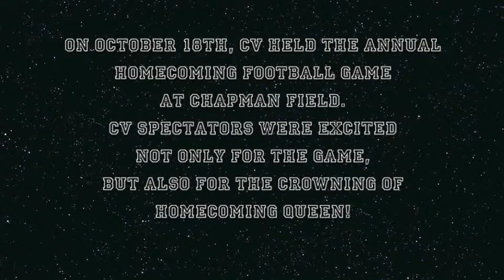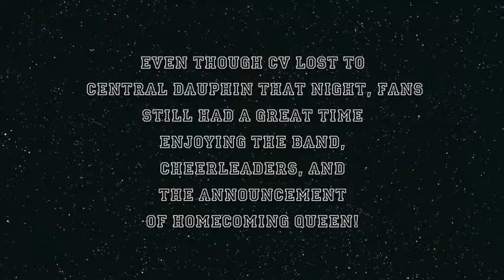wagner haley pj